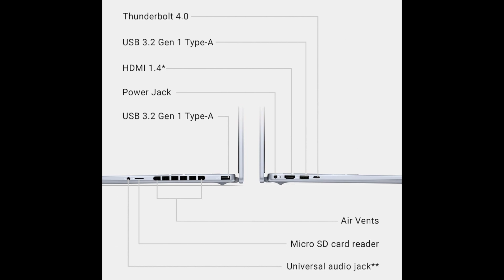Buy Now - Dell Inspiron 14 Plus 7440 Laptop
Dell Inspiron 14 Plus 7440 Laptop - 14.0-inch 16:10 2.2K (2240x1400) Display, Intel Core Ultra 7-155H, 16GB LPDDR5X RAM, 1TB SSD, Intel Arc Graphics, Onsite Service - Ice Blue

Earnings on Qualified Purchases.